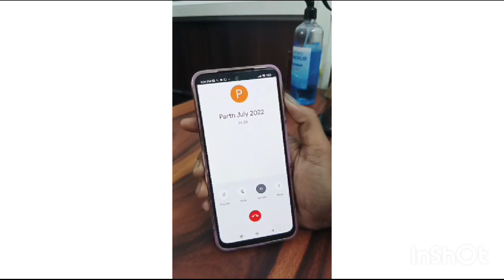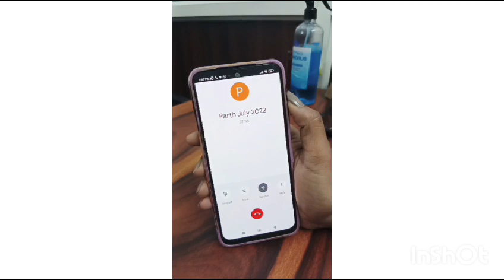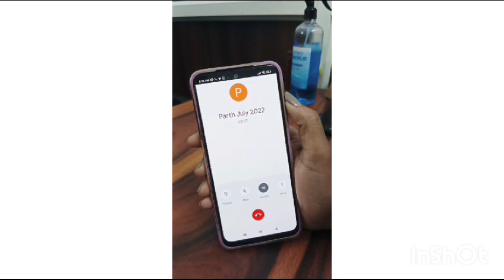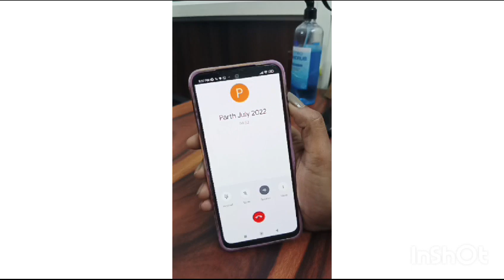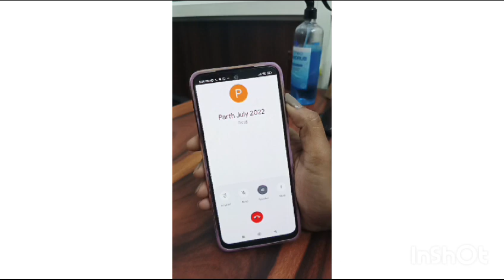क्या टिनिटस की समस्या MRI में आ सकती है?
DizzContact
For English please enable subtitles [cc]. DrSpectra provides best proven tinnitus treatment based on Neuromodulation principle through non-invasive innovation Tinnitusrelief Devices that is medically tested solution on 5000+ patients. We have more than 90% Success rate. # Dr hans Hearing loss treatment#hearing aid masker_#sound therapy, tinnitus therapy#high frequency hearing loss# sensori neural hearing loss_#ear pain#noise irritation#_balancing problem#meniears disease, noise in head#kaan bajna#_kaan me siti ki aawaz aana#Tinnitus